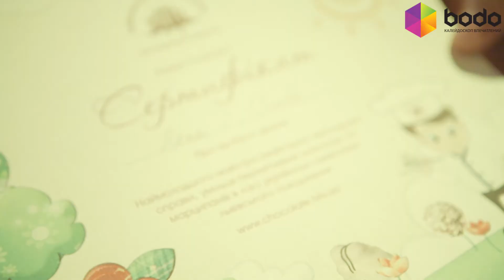Шоколадный мастер-класс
Делать шоколадные конфеты интересно как детям, так и взрослым. На мастер-классе Счастливчик узнает, как создается настоящий шоколад, как делаются безумно вкусные конфеты. Научится собственноручно готовить конфеты, лепить разные угощения, использовать кондитерский инвентарь.